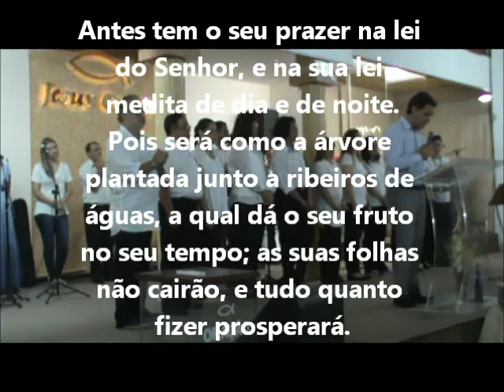Culto Ceia do Senhor - Coral Celur - 06 de Abril de 2014